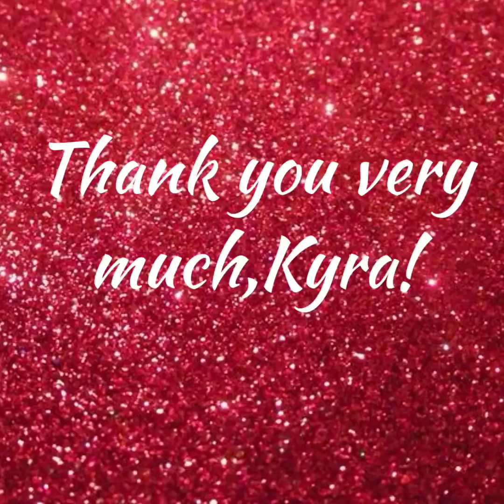DoDEA Graduate, Harvard Freshman Kyra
Kyra is a DoDEA high school graduate who is currently completing her freshman year at Harvard.  She offers some insight into classes she took in high school, what she found helpful, what she's learned, and offers some advice. Thank you for talking with me, Kyra!